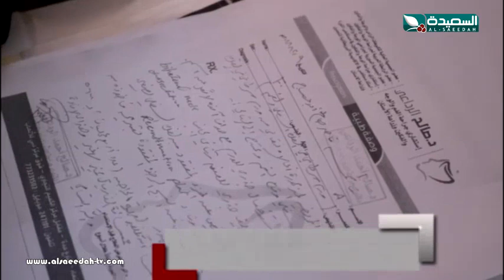تقرير : حالة إنسانية مصابة بسرطان الفك (28-12-2018)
تقرير عن حالة إنسانية مصابة بسرطان الفك ، التقرير جزء من حلقة برنامج صدى الأسبوع ليوم الجمعة 28 ديسمبر 2018م ، حصرياً على قناة السعيدة الفضائية .